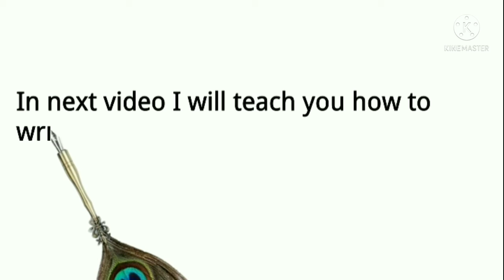calligraphy writing photos 📸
Calligraphy handwriting
in next video I will teach you how to write calligraphy